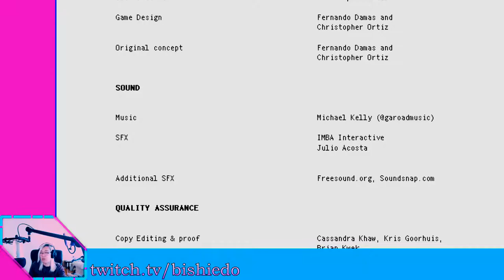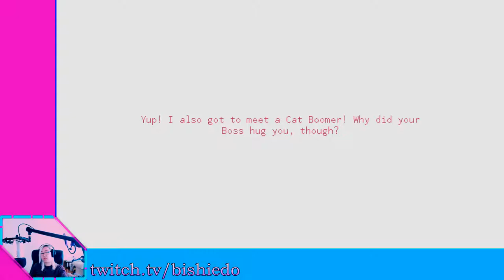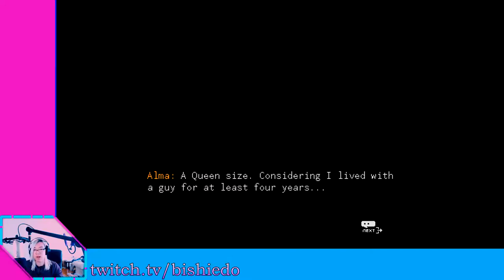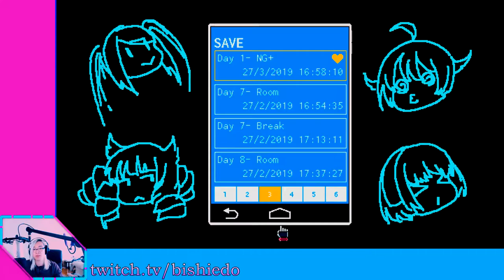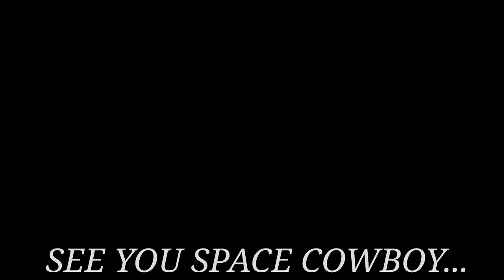Part Final Broke for Boobs (VA-11 Hall-A)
I didn't mean for her to lose the apartment!